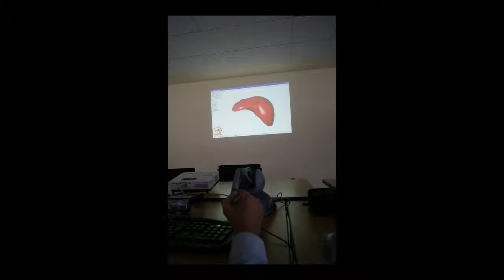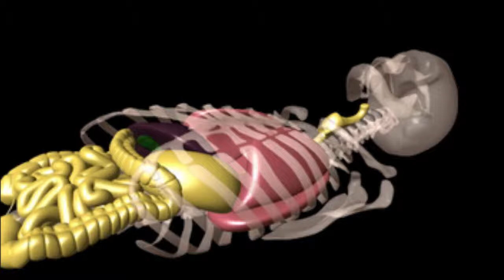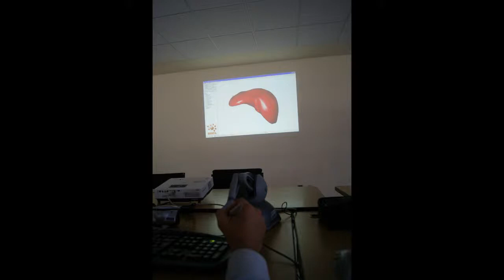Ciencia Segura Mayo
El Cinvestav desarrolla un simulador de cirugía virtual para entrenar medicos.